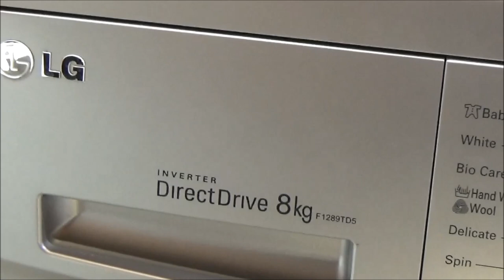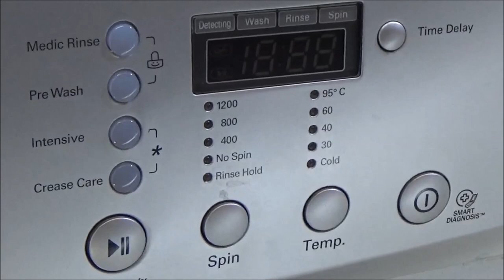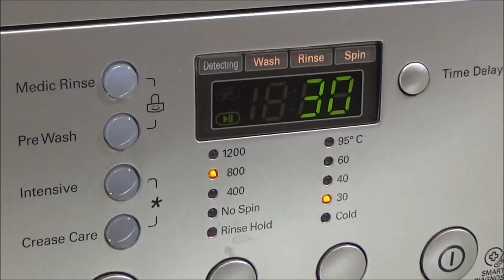LG F1289TD5 washing machine, Quick wash 30 degrees 30 minutes wash program test example movie 257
Quick wash 30 degrees, LG - F1289TD5, Washing machine. 30 minutes wash program Lavadora movie. this is the default setting of the washing program. Wash program: Quick wash, It's an wash cycle about 30 minutes, 30 °C and 800 rpm centrifuge spin. Washing Machine Program with centrifuge. Wash program. The washing machine can automatically adjust the duration of the washing program. wash with detergent - Laundry detergent. Normal foam in the washing machine.
On this channel: You can see how your clothing washed with detergent in a washing machine, laundry detergent pod. Setting the washing program. Setting the washing programs. Select a wash program. washing program selection. washing machine program selection. setting the washing machine programs. How running a washing machine ?, What turns a washing machine?. how does a washing machine? How is running a wash? You can see it here. Waschmaschine, washer, Washing fragments - Washing test, example, with camera cotton wash, towels, t-shirt, towel wash, sweater and jeans. View in the drum of the washing machine. This is a washing machine test and experiment movie. test video, washingmachine. preview, washing machine example. Washingmachine, laundry machine, clothes washer.

Schnele wäsche waschprogramm - LG F1289TD5, Waschmaschine. Dies ist die Standardeinstellung des Waschprogramms. Waschprogramm mit Zentrifuge: Schnele wasche 800 rpm Zentrifuge.
Es ist ein Waschzyklus von etwa 30 Minuten, Wassertemperatur auf 30 Grad eingestellt.

Snelwas wasprogramma 30 minuten water temperatuur 30 graden en 800 toeren centrifuge programma, LG F1289TD5. Dit is de standaard instelling van het wasprogramma.
Hoe draait en werkt een wasmachine ? je kan het hier zien.

Программа быстрой стирки 30 градусов, LG F1289TD5, Стиральная машина.

Washing machine information:
LG - F1289TD5
8 KG
1200 RPM
A++
Direct Drive Motor
Inverter

Camera films the washing machine. Kamera filmt der Waschmaschine, Películas de Lavadora.  washing machine test, experiment. Waschmaschine test. prueba de lavadora, teste de máquina de lavar roupa. Example washer, washer preview. Lavadora, preview vaskemaskine, lave-linge aperçu, par exemple la machine à laver, Misalnya mesin cuci, Esempio lavatrice, veļas mašīna piemērs, skalbimo mašina pavyzdys, skalbimo mašina peržiūra, Przykładem pralka, visualização de máquina de lavar roupa, exemplo máquina de lavar roupa, Пример стиральная машина, стиральная машина просмотр, ejemplo lavadora, ví dụ máy giặt, xem trước máy giặt, tvättmaskin exempel, Washing machine, a machine for washing clothes.

LG, AEG Electrolux Lavamat. AEG. Electrolux. AEG Electrolux. BEKO. Whirlpool. Miele. Washing machine.

Washing machine program: Quick wash 30 degrees program wash program.